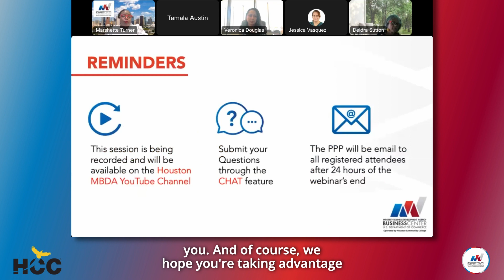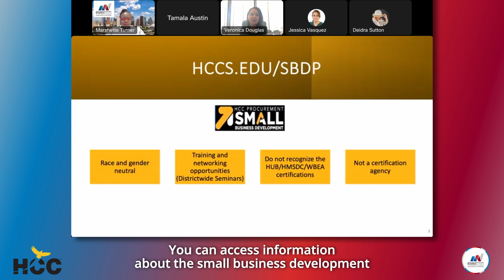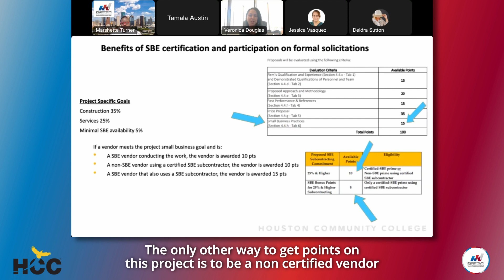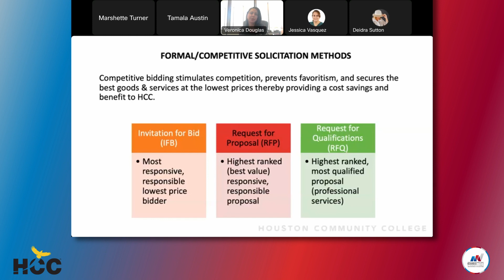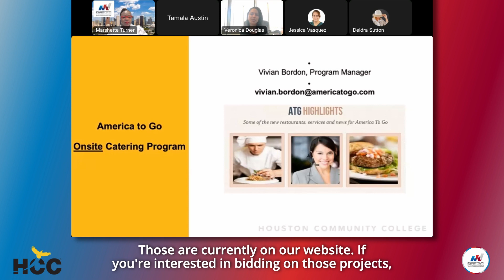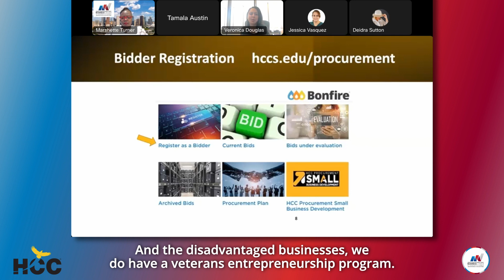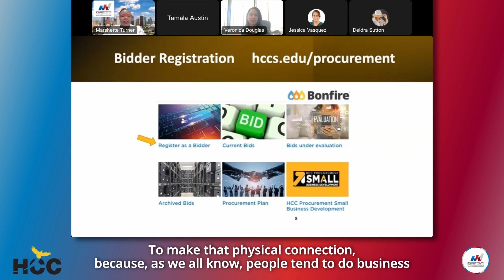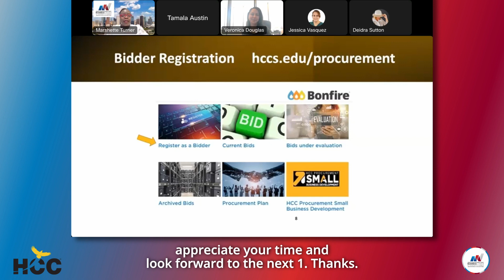Virtual Subs & Sandwiches with HCC Procurement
Virtual Subs & Sandwiches with HCC Procurement Small Business Development
Veronica Douglas
Marshette Turner-Ray
Jessica Vasquez
Deidra Sutton
Tamala Austin